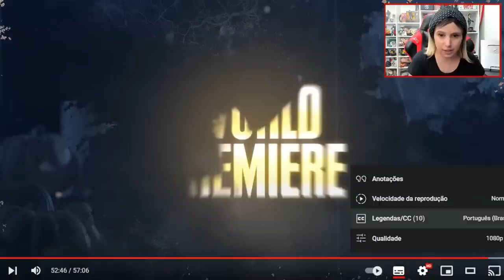RESIDENT EVIL 4 REMAKE | Análise QUADRO A QUADRO do Trailer do Showcase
Este vídeo é um corte da live do último Resident Evil Showcase, realizado no dia 20 de Outubro, onde apresentaram novidades de Resident Evil 4 Remake e Resident Evil Village Gold Edition. Neste vídeo, analisamos cena a cena, quadro a quadro, o novo trailer de RE4 Remake revelado.